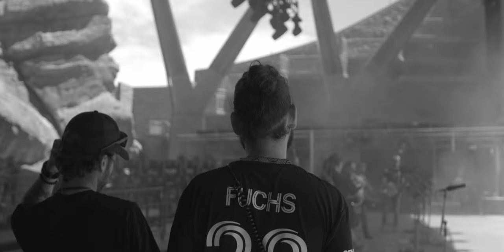The Infamous Stringdusters Red Rocks 2022 Docu-recap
The Infamous Stringdusters hit the critically acclaimed Red Rocks Amphitheater stage on May 26, 2022 with the California Honeydrops and Karina Rykman. The featured a sit-in by Greensky Bluegrass' Paul Hoffman and had Jon Stickley filling in for Andy Falco.

This recap will take you on along a narrative of why it is such an experience for artists and their fans to perform on the legendary stage.

The video was shot by Mojo Monroe and Trent Grogan of Mountain Trout Photography and features interviews from all band members and select show footage.